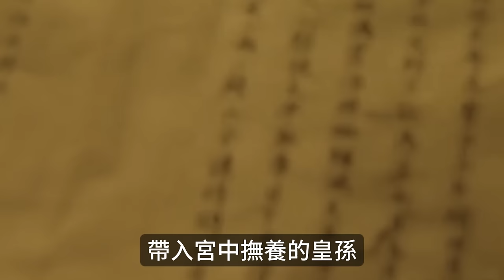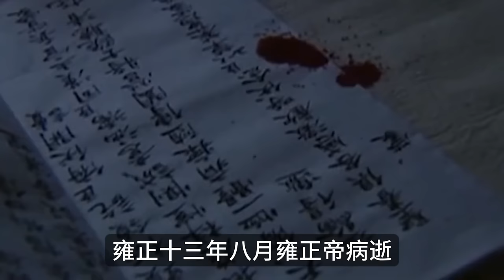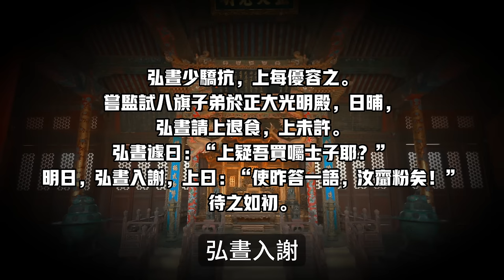雍正帝最荒唐的兒子：自己裝瘋賣傻一輩子，卻保全了子孫後代的榮華富貴